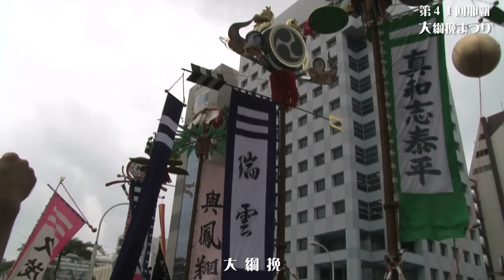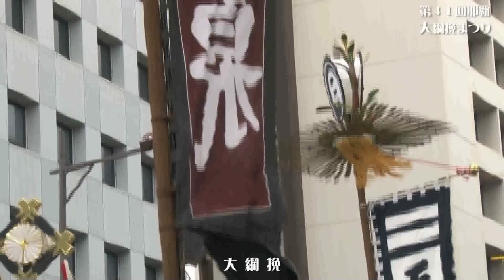那覇大綱挽まつり２０１１ (那覇大綱挽）OKINAWA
第４１回那覇大綱挽まつり　那覇大綱挽が沖縄県那覇市内国道５８号線泉崎交差点にて行われました。（October 9 2011)